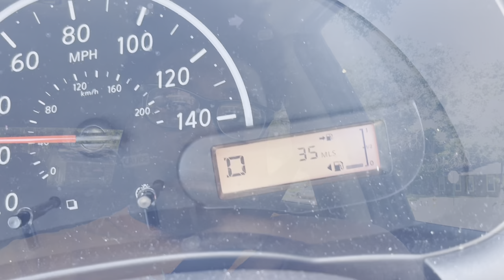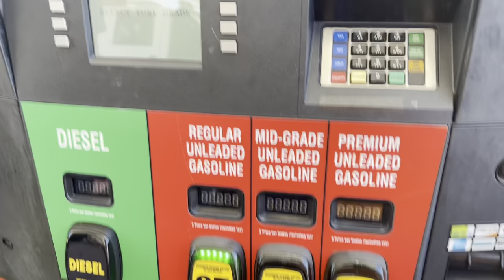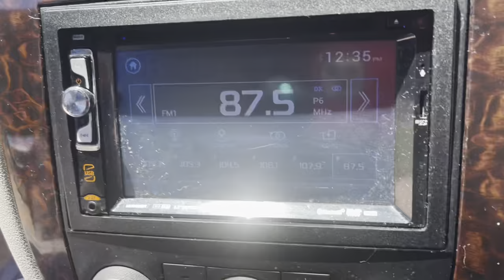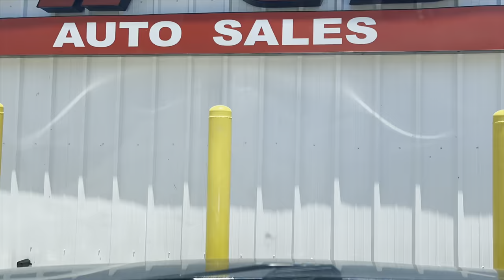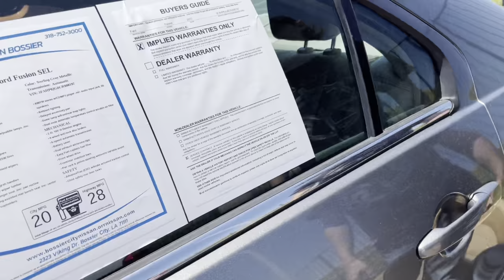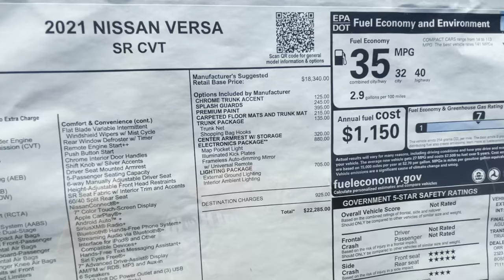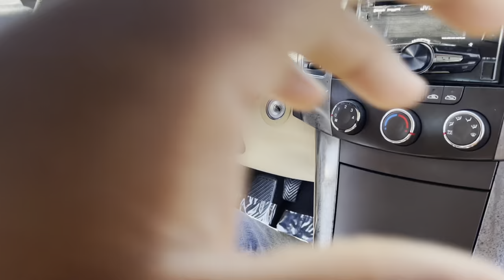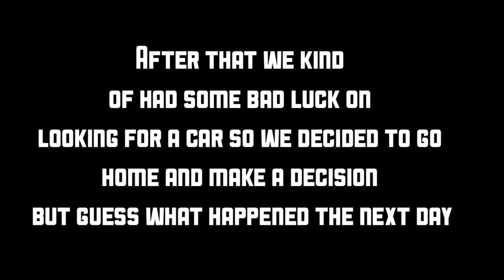VLOG 58 BRANDON GETS A NEW CAR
Hi Everyone Its Your Boy Trevor Mack Finally Back With Another Video.I first want to apologize for not posting a video in like 3 weeks I have been really busy with trying to get my life together and trying to put my self back on track. Anyway today on this vlog brandon and I go out and go car shopping.The Reason why we are going car shopping is because someone had ran a stop sign and ran right into brandon's car and he has to find another vehicle. He is ok nobody was injured during this wreck but anyone I really hope you guys enjoy this video .Don't forget to Comment Like And Subscribe and don't forget to turn the notifications on.Also don't forget to go Subscribe to My Gaming Channel And My Drumming Channel